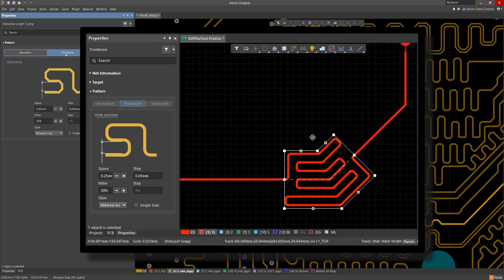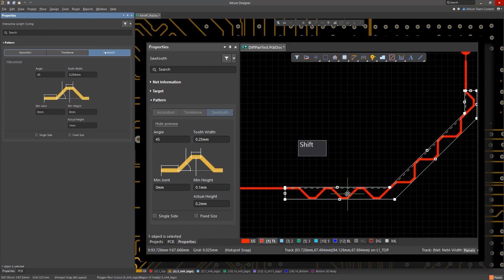New PCB Length Tuning Patterns in Altium Designer | High-Speed Design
Length matching is a critical element of high-speed design. In some cases, there's not enough space to build an accordion. That's why Altium Designer 21 allows PCB Designers to use three types of tuning. Learn more about these new PCB length tuning patterns in Altium Designer!

Altium Designer 21 sees extensive improvements to both single-sided and differential pair length tuning capabilities. Length tuning now supports all three popular tuning patterns: Trombone, Sawtooth, and Accordion.

If you are working with lower speed or lower frequency signals, you can get away with trombone tuning. For the Trombone patterns, the polygonal area that the pattern is constructed within can be thought of as a sleeve.

The second pattern added to Altium Designer 21 is Sawtooth Tuning, which uses a similar polygonal area within which the pattern is built.

Here, we haven’t used any smooth bends along the trace. These dimensions are used to minimize any impedance discontinuities along the length of the trace.

In some cases there is not enough space to build an accordion, and in Altium Designer 21 it became possible to rotate the meander construction zone for which it is enough to hold down Ctrl. Thus, it is more rational to use the space for creating an accordion.

0:00 Length Tuning Essentials
0:22 Trombone Tuning Overview
0:56 Sawtooth Tuning Overview